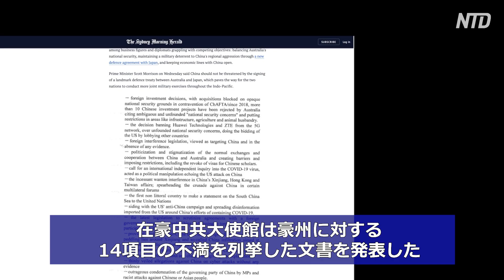モリソン豪首相「中共の要求に屈しない」（吹替版 ） AUSTRALIAN PM NOT BOWING TO DEMANDS FROM BEIJING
【新唐人NTDTV＝米NYに本部を置く衛星テレビ局 】スコット・モリソン豪首相は、中国問題に関する議論の冒頭で、中共政府の要求に屈服するという前提で議論を行うつもりはないと述べている。

モリソン豪首相は「自分たちの首相が唯々諾々として、彼らの決定に従うことを望む豪州人はいないと信じる」と述べている。

これは豪野党の党首がモリソン首相に対し、対中関係のリセットを考慮するよう要求したのを受けての発言である。

ここ数年来両国の関係がここまで悪化したことはなかった。

豪外相が中共ウイルスの起源の調査を求めた後、中共は豪州からの輸入品に対して非公式の戦争をしかけた。

中共の複数の高官は豪州が両国関係の悪化を招いたと非難している。

在豪中共大使館は豪州に対する14項目の不満を列挙した文書を発表した。

中共政府はモリソン首相と外交交渉を行うのに先立ち、この文書を公開しておきたいと述べている。

預金種目：普通預金
口座番号：2158157
口座名義：ﾄｸﾋ)ｴﾎﾟｯｸﾒﾃﾞｨｱ